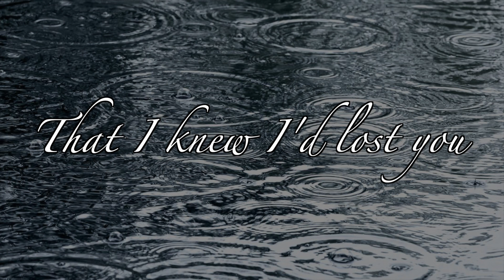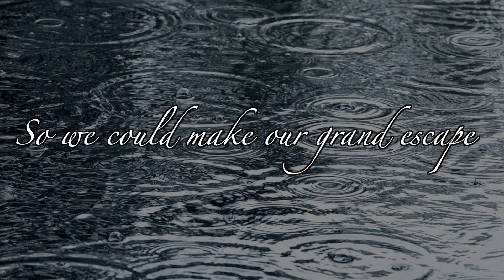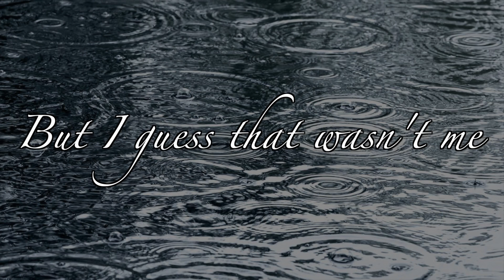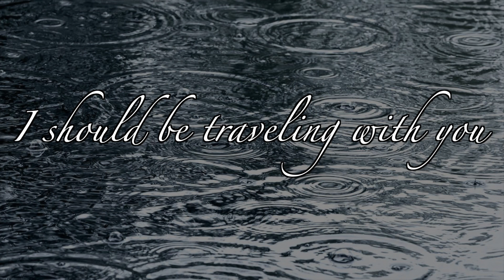Damage (A Capela Version)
The lyric Video of VisitJoan performing Damage (A Cappella Version).